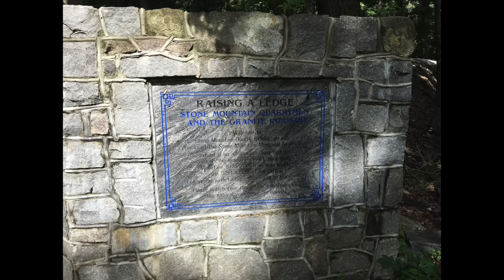Quarry Exhibit Stone Mountain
Quarry Exhibit Stone Mountain..This outdoor display was developed to tell the story of an industry that played a significant part in the history of Stone Mountain. Throughout the years, 7,645,700 cubic feet of granite were removed from the mountain. This is equal to one-foot-long paving stones stretching from the North Pole to the South Pole (12,444 miles)!

Granite was shipped all over the world. It was used at the federal gold depository at Fort Knox, the Panama Canal, the Imperial Hotel in Tokyo, and in the foundation of the Lincoln Memorial, just to name a few. Virtually every state has a building that uses Stone Mountain granite.

The exhibit also describes the process of granite quarrying at Stone Mountain and the changes in technology over time. It illustrates the monumental contributions of the quarrymen and the industry at Stone Mountain.Great Place To Explore.